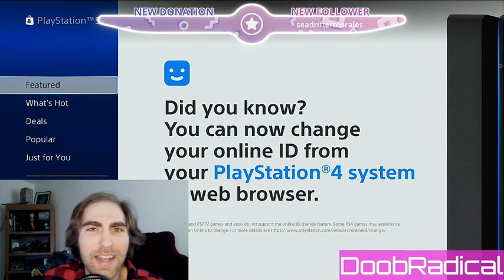GET TO KNOW ME! +DMC5!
Hey Doobs! Join me as I reminisce on my GAMES and play some (sickly) DEVIL MAY CRY 5 DANTE!